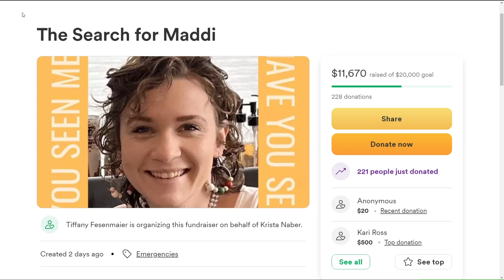Mass search underway for missing Winona woman Maddi Kingsbury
The Winona County Sheriff's Office is recruiting volunteers who are confident in their ability to search over long distances and through rough terrain.